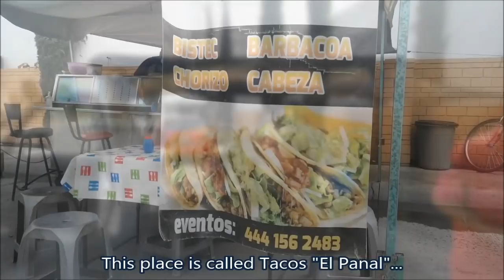I HAD To Tip $100 Dollars For These CHEAP Mexican Street Food TACOS - MINDBLOWING! - Money From SUBS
Cheap Mexican Street TACOS Are The TASTIEST!! Hands Down!! - They Were SO GOOD That I Had To TIP $100 Dollars In MEXICO To A Couple Of AMAZING Taqueros At "Tacos El PANAL" Deep In The Streets Of San Luis Potosí, MEXICO - Money Was Sent FROM SUBSCRIBERS For Me To Give To Any MexicanStreet Food Stand!!

MEXICAN GLASS BOTTLE COCA COLA:

24 PACK